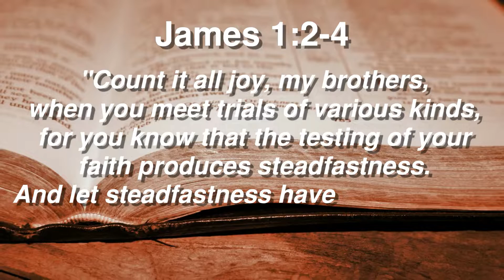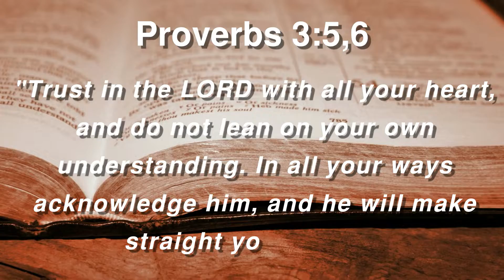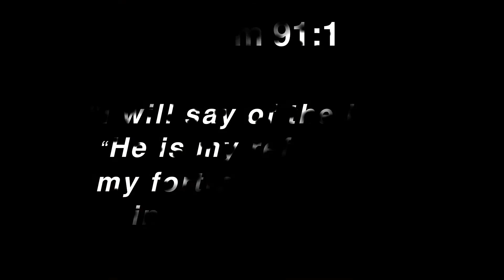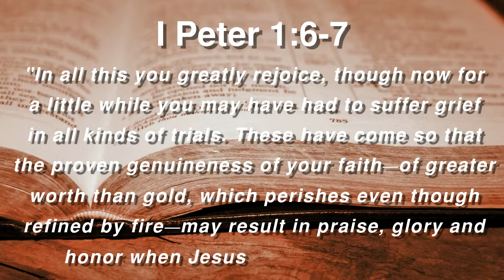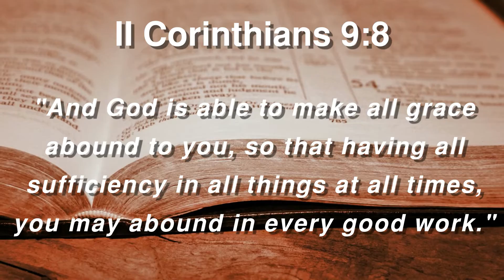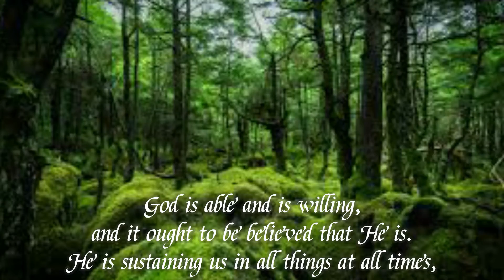Adversity as Faith Builder | Inspirational Daily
James 1:2-4
"Count it all joy, my brothers, when you meet trials of various kinds, for you know that the testing of your faith produces steadfastness.
And let steadfastness have its full effect, that you may be perfect and complete, lacking in nothing."

Psalm 91:1
"I will say of the Lord, “He is my refuge and my fortress, my God, in whom I trust.”

1 Peter 1:6-7
"In all this you greatly rejoice, though now for a little while you may have had to suffer grief in all kinds of trials. These have come so that the proven genuineness of your faith—of greater worth than gold, which perishes even though refined by fire—may result in praise,
glory and honor when Jesus Christ is revealed."

2 Corinthians 9:8
"And God is able to make all grace abound to you, so that having all sufficiency in all things at all times, you may abound in every good work."

adversary,
adversity as faith builder,
faith builder